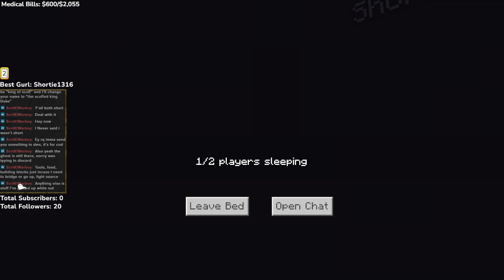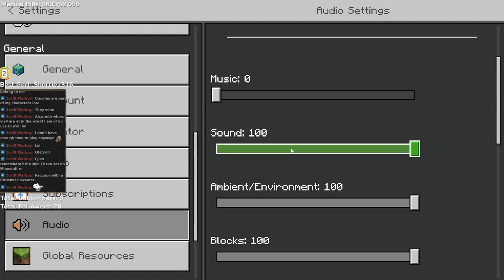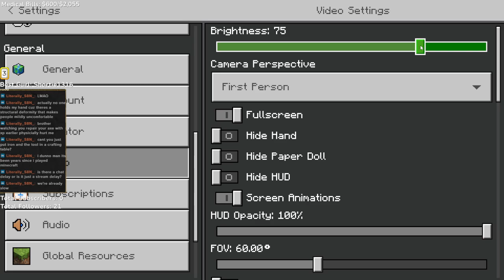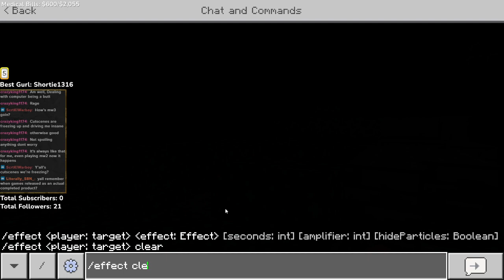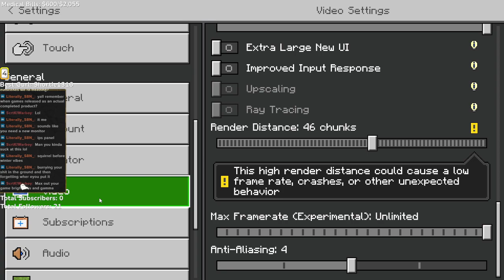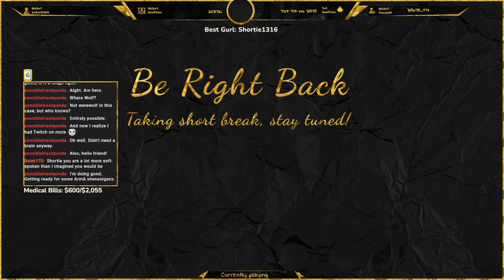Minecraft - Cooperative Mode with Shortie1316!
Today I embark on a romantic survival getaway with Shortie1316. Join us as we do some stuff and build some things. We be cringe and get married in Minecraft. We explore the dark below. And some other things happen!